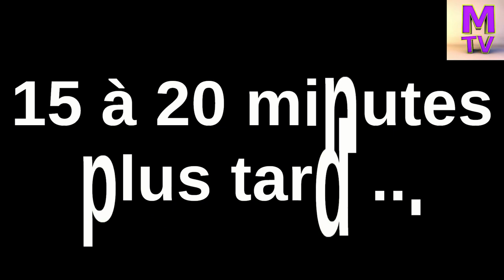MANEK NEWS - Le JT Breton et les Chroniques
Manek News une émission fun présentée par des Jeunes Bretons avec un Journal décalé de Bretagne et de nombreuses Chroniques amusantes et divertissantes.

Les Chroniques de la Semaine :

- Le Tour de France et du Monde  (Jean René Latope)
- Les infos de la Bretagne  (Jean Loïc de Karensac)
- L' Horoscope  (Mme Irma)
- Les Sorties Ciné  (John Smith)
- La Météo  (Elodie Lediraison)
- Les Recettes de Cuisine  (KathyMini)
- La Mode  (Elodie Lediraison)
- Les Blagues  (Jimmy Croquette)

(Désolé pour les malaises et les hésitations c'était notre première)